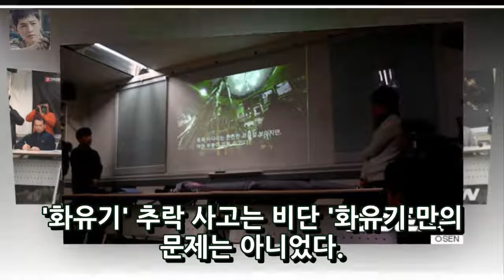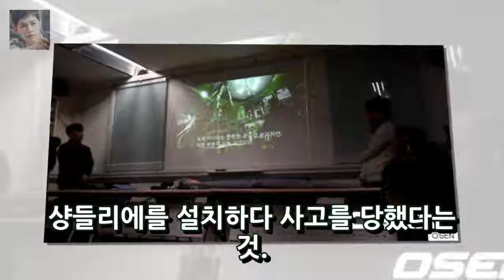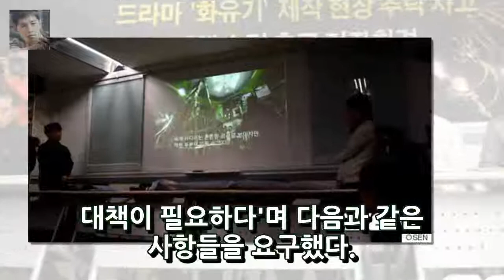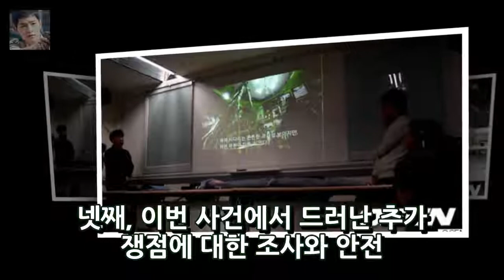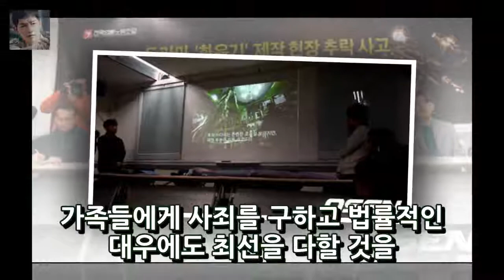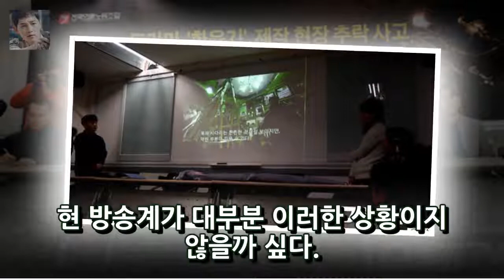언론노조가 지적한 화유기 사고의 가장 큰 문제 엔터테인먼트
게시됨: 화유기 추락 사고는 비단 화유기만의 문제는 아니었다. 이에 전국언론노동조합은 화유기 추락 사고를 계기로 안전한 현장을 만들 수 있는 재발 방지 차원의 대책들을 요구했다. 전국언론노동조합은 4일 서울 중구 한국프레스센터 언론노조회의실에서 tvN 토일드라마 화유기(극본 홍정은 홍미란/ 연출 박홍균) 제작 현장 추락 사고 대책 수립 촉구 기자회견을 열었다.
[N이슈]율희♥최민환부터 이준♥정소민까지 새해 핑크빛 연예계  엔터테인먼트:
[TV캡처] `한국인 첫 이미지 차가워 내성적인 성격 탓`(어서와한국은처음이지)  엔터테인먼트: